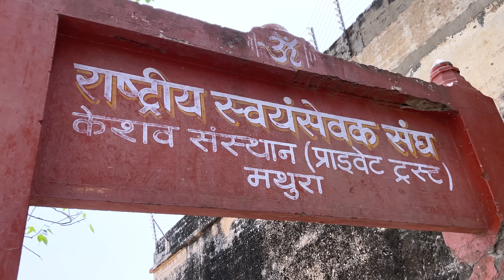7500 साल बाद कैसा दिखता है श्री कृष्ण के मामा का घर - God Krishna Mama Home after 7500 years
lord Krishna maternal uncle home after 7500 years